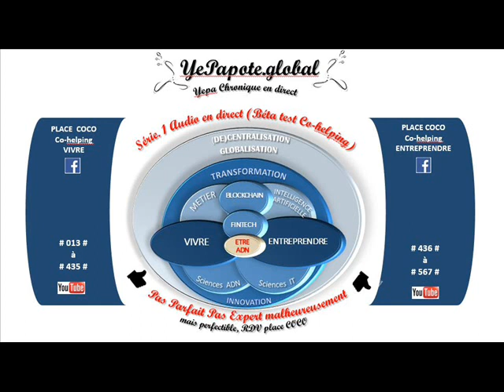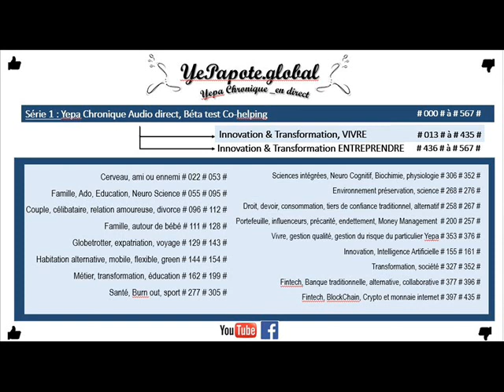#059# La culture par l'éducation ou l' éducation par la culture ? brouillon ? désolé